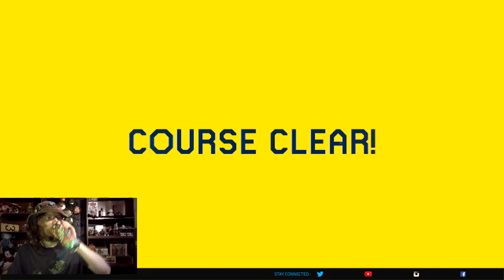#14 see the forest though the tree's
Finding new #'s in SMM2 is always good